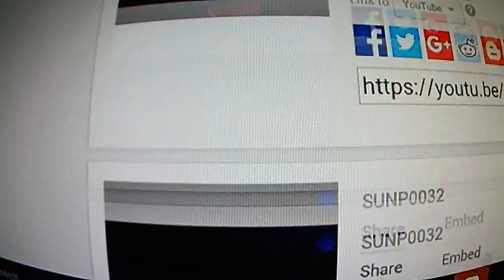thank you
Description